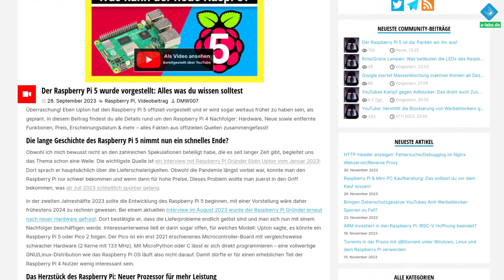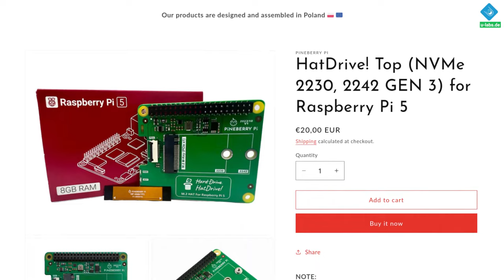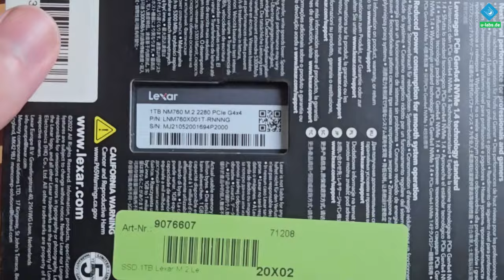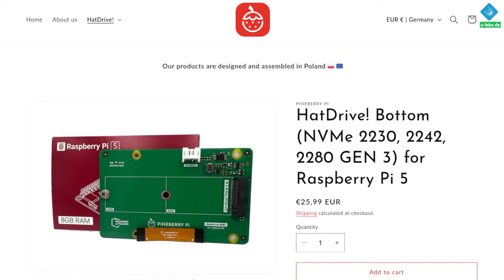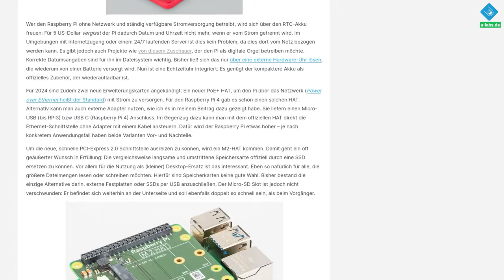Der Raspberry Pi 5 bekommt endlich M.2/NVMe SSDs: Das ist der erste HAT dafür!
Dank PCIe-Schnittstelle kann der raspberrypi 5 robustere & schnellere M.2 SSDs nutzen - die erste dafür verfügbare Erweiterungsplatine stelle ich euch in diesem Beitrag vor